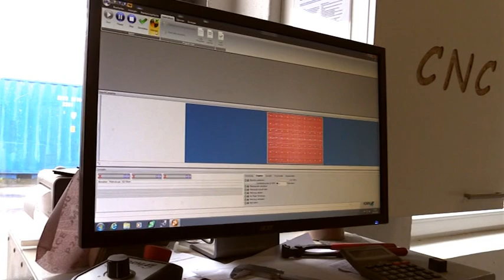Vielfalt leben - Daniels Weg aus der Werkstatt zu einer Festanstellung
Was das Budget für Arbeit möglich macht: Ein Mitarbeiter aus Werkstatt für Menschen mit Behinderung schafft den Sprung auf den allgmeinen Arbeitsmarkt.
Ein Film im Auftrag der GPS Werkstatt Westerscheps.